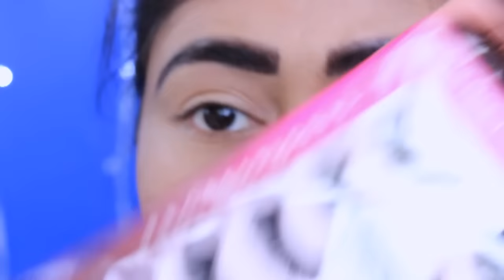TUMBLR GIRL: LOOK, MAKE E CABELO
SNAP: andrezab25

CAIXA POSTAL: ANDREZA BARCELOS
Caixa Postal: 120619
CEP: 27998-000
CARAPEBUS-RJ